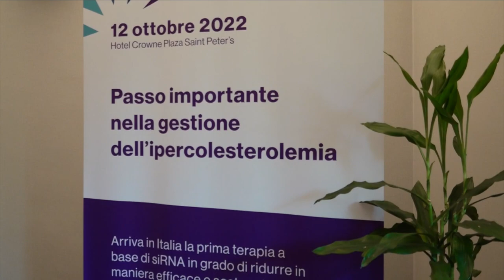Inclisiran, il primo farmaco a base di small-interfering RNA che riduce il colesterolo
L'innovativo anti colesterolo inclisiran è adesso rimborsato dal SSN per il trattamento di adulti con ipercolesterolemia primaria (eterozigote familiare e non familiare) o dislipidemia mista (condizioni caratterizzate da alti livelli di grassi nel sangue, incluso il colesterolo). Il farmaco è frutto di una tecnologia innovativa che prende il nome di RNA interference. Ne parliamo con il dott. Valentino Confolane, Amministratore Delegato di Novartis Italia.